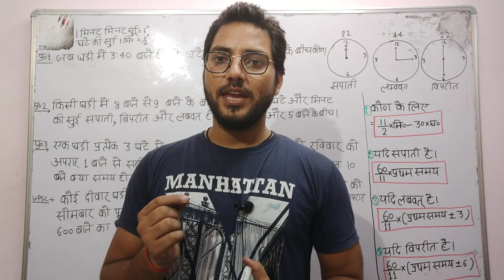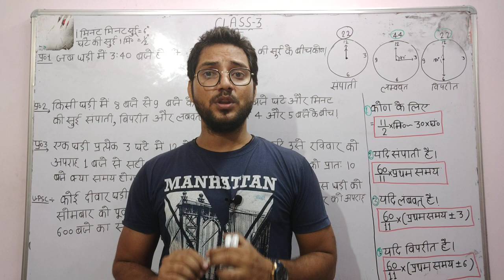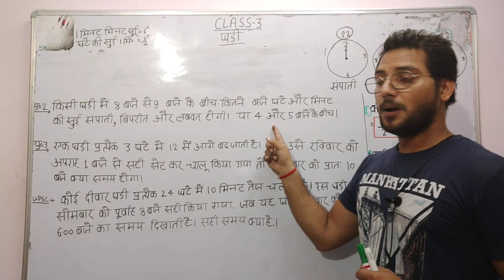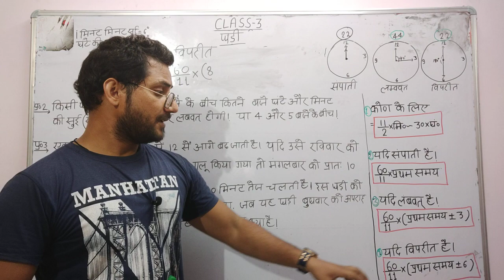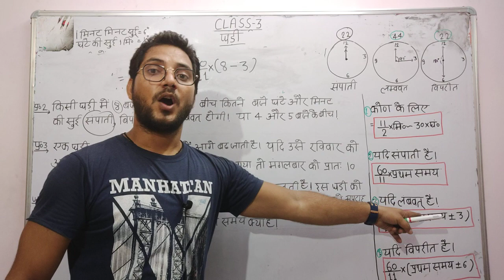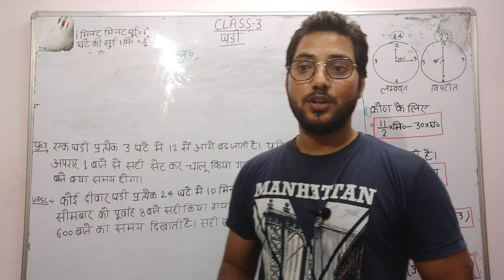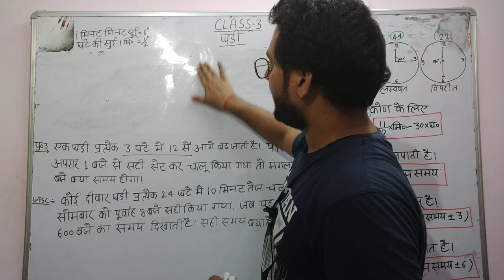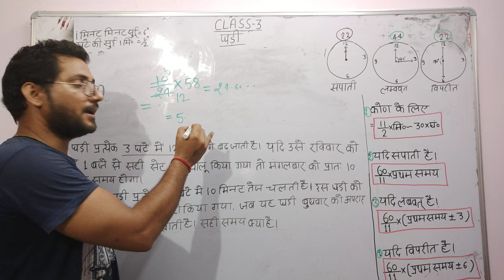UPSSSC# Reasoning (clock- घड़ी ) By- Study Mantra